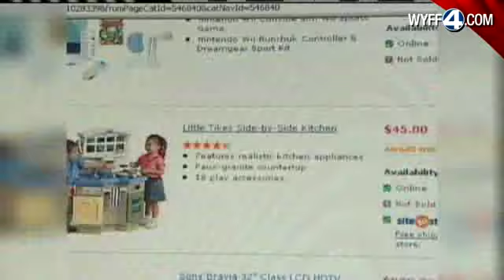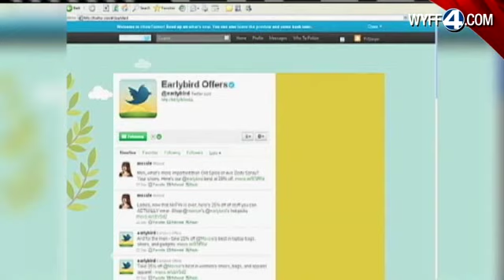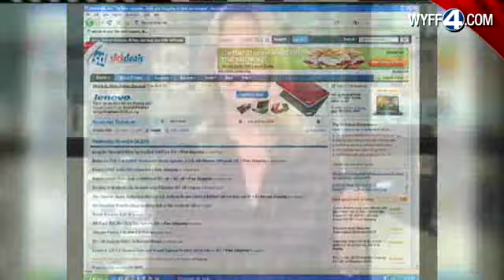Smart Phone Apps Find Black Friday Bargains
Use a smart phone to see if your getting the best bargain available.